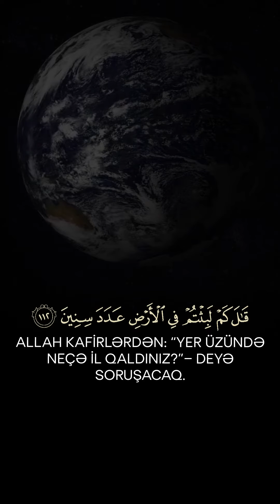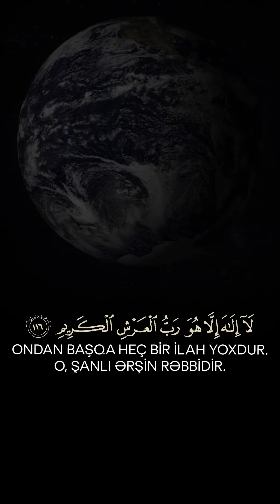📖 Muminun Surəsi 🎙 Qari - Omar Hisham Al Arabi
112 Allah kafirlərdən: “Yer üzündə neçə il qaldınız?”– deyə soruşacaq.
113 Onlar: “Bir gün yaxud bir gündən də az qaldıq. Sən (günləri) sayanlardan soruş”– deyəcəklər.
114 (Allah) deyəcək: “Siz (orada) çox az qaldınız. Kaş (bunu) biləydiniz!
115 Yoxsa elə hesab edirdiniz ki, sizi əbəs yerə yaratmışıq və siz (heç vaxt) Bizə qaytarılmayacaqsınız?”
116 Haqq Hökmdar Allah (hər şeydən) ucadır! Ondan başqa heç bir ilah yoxdur. O, şanlı Ərşin Rəbbidir.
117 Kim Allahla yanaşı, haqqında özünün heç bir dəlili olmadığı başqa bir tanrıya ibadət edərsə, onun cəzasını Rəbbi Özü verəcəkdir. Şübhəsiz ki, kafirlər nicat tapmazlar!
118 De: “Ey Rəbbim, bağışla və rəhm et! Sən rəhm edənlərin ən yaxşısısan!”